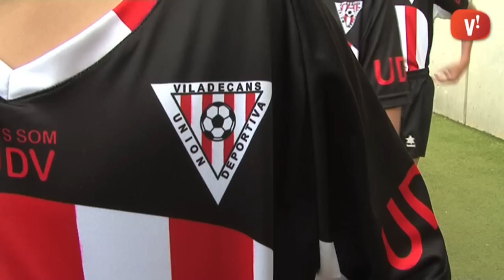La UD Viladecans presenta els seus 40 equips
Els més de 500 jugadors de la Unión Deportiva Viladecans saluden a la seva afició en la presentació oficial de la temporada.